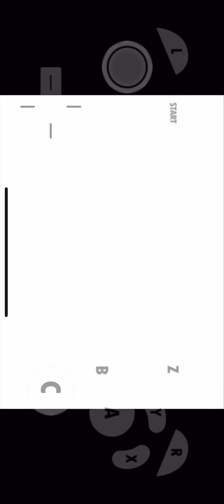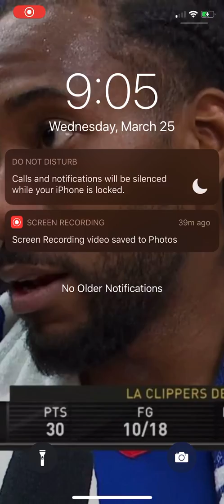Continuing beyblade one person beat me over two times then I came back and destroyed them all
Gameplay fun af miss those days